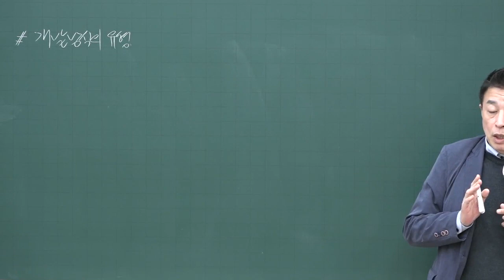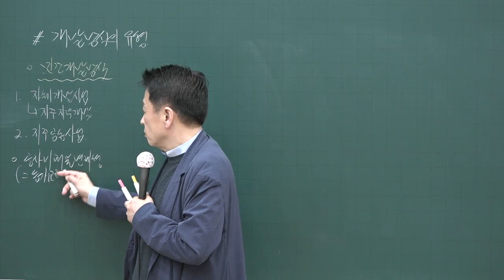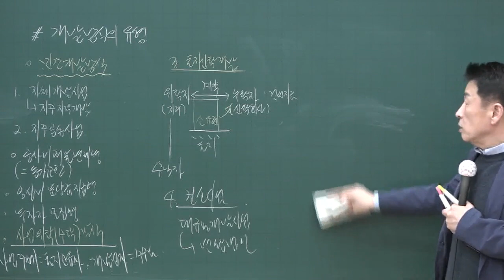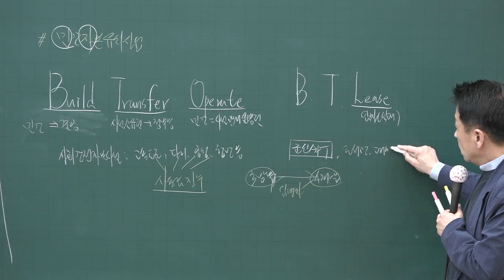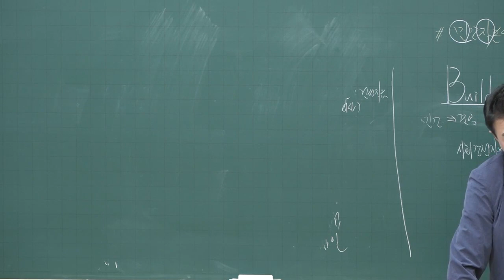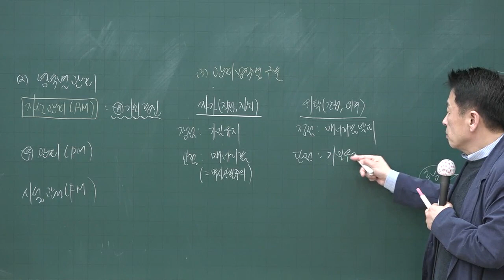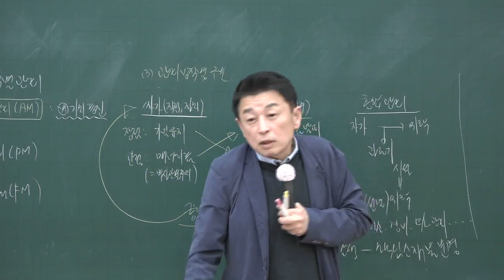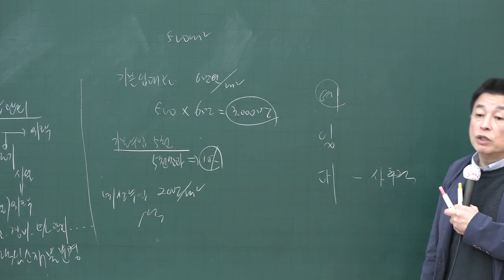[공전무] 2020년 공인중개사 부동산학개론 개발 방식의 유형 고급이론 4-31